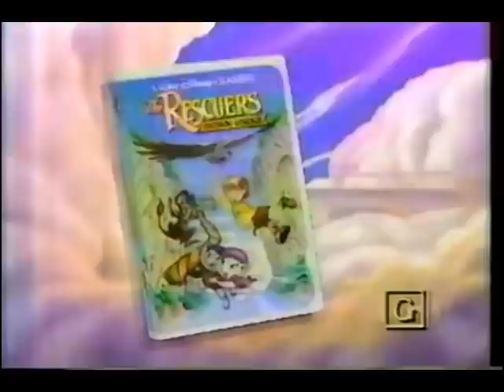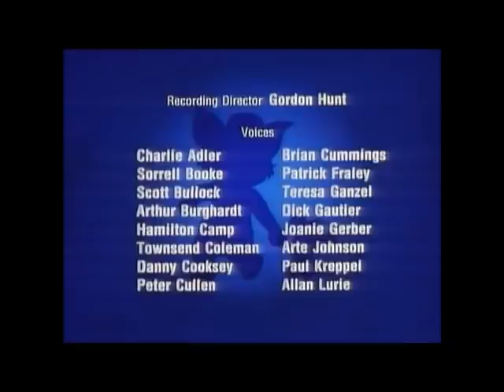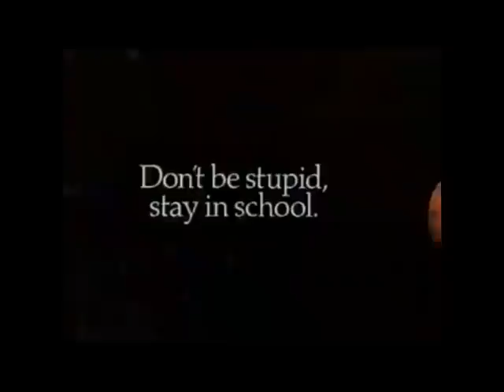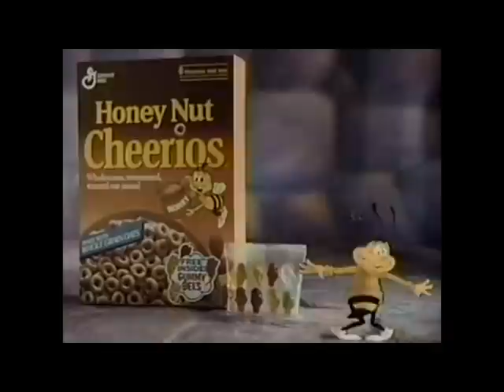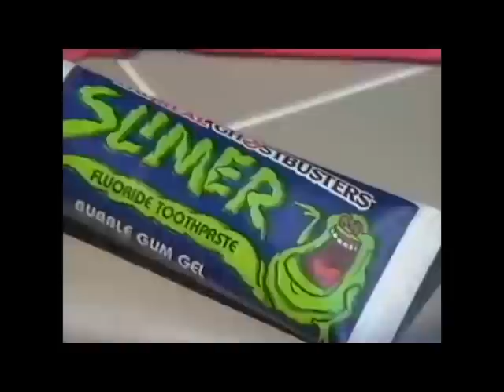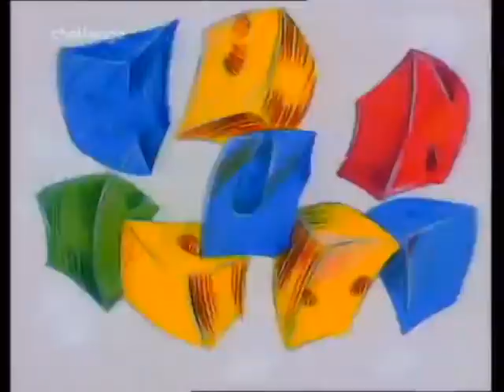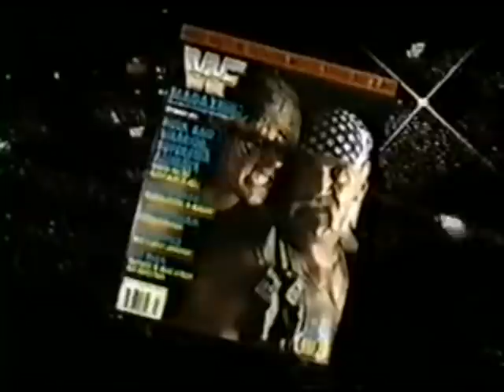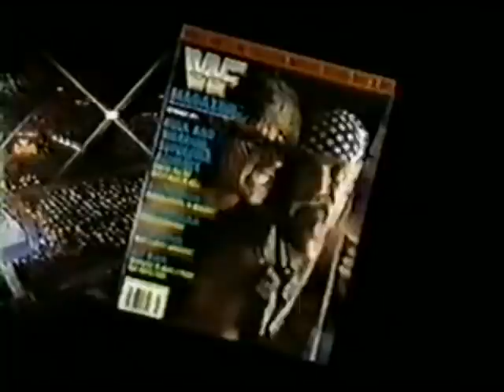Fox Kids | Saturday Morning Cartoon Line up with commercials and bumpers |1991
This was the United States broadcast television schedule on Saturday mornings for the season beginning in the fall of 1990 and ending in the spring of 1991

Fox's Peter Pan & the Pirates
Bobby's World
Tom & Jerry Kids (intro and credits)
Attack of the Killer Tomatoes\
Piggsburg Pigs!
Fun House
WWF Wrestling